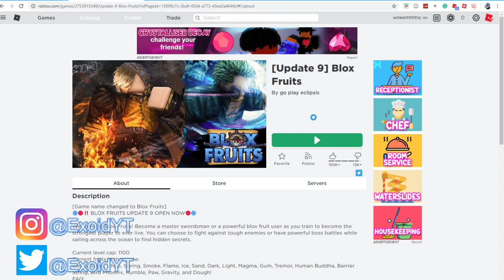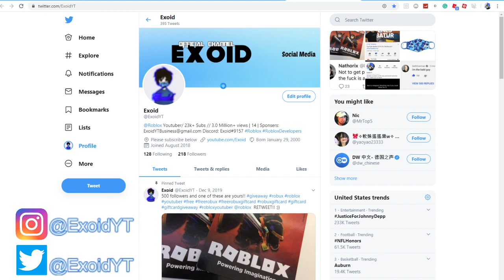ALL *NEW* BLOX PIECE/BLOX FRUITS CODES! *ALL WORKING* 2020 [Roblox]